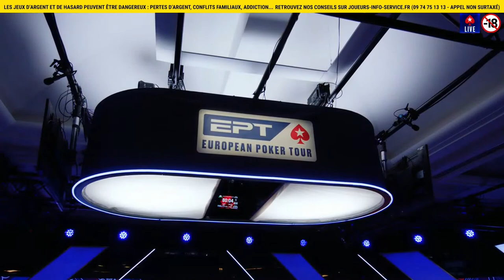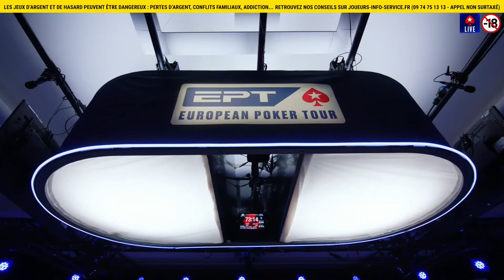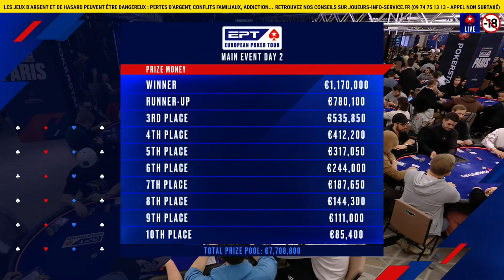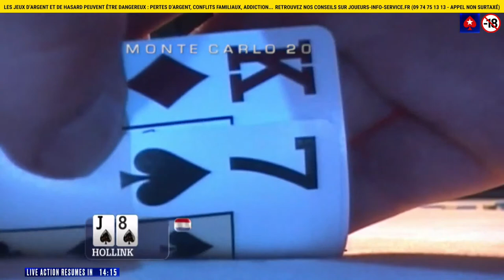EPT Paris 2023 5K € MAIN EVENT - Jour 2 Cards Up commenté par Benny & Yu ♠️ PokerStars en Français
C’est officiel ! Le Jour 2 des buy-ins à 5 300 € de l’European Poker Tour Paris a enfin commencé ! Les 566 joueurs, dont le chip leader Teun Mulder, se disputent la somme totale de 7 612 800 €. Les inscriptions restent ouvertes jusqu'à 12h30 ! Alors, qui décrochera le premier titre EPT de 2023 ? Rejoignez notre livestream et n’oubliez pas de suivre notre chaine YouTube pour ne rien manquer du tournoi.

L'European Poker Tour (EPT) est une série de tournois de poker fondée en 2004 par John Duthie, vainqueur du premier Poker Million tournament. Le premier EPT de cette année 2023 se déroule à Paris, du 22 au 26 février 2023. Préparez-vous à voir quelques-unes des meilleures mains de poker, des bluffs, des hero calls et de nombreux autres moments inoubliables. Toutes les mains sont visibles pendant ces live streams.